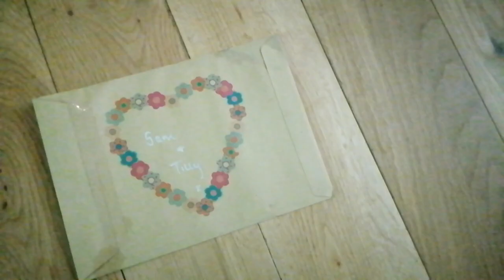Mamma Mia Non Wedding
George and Woo wedding(or not)!